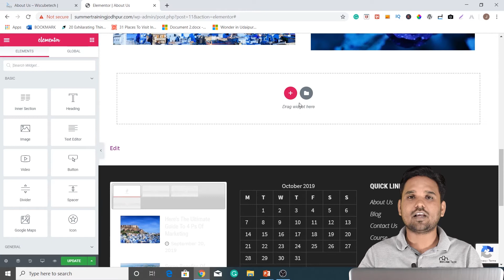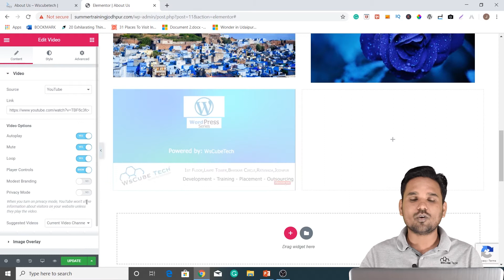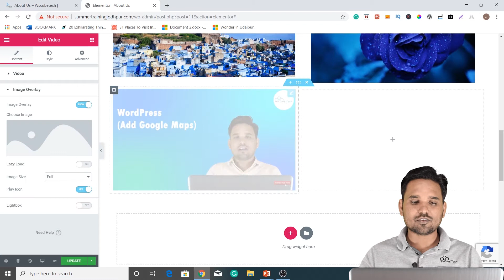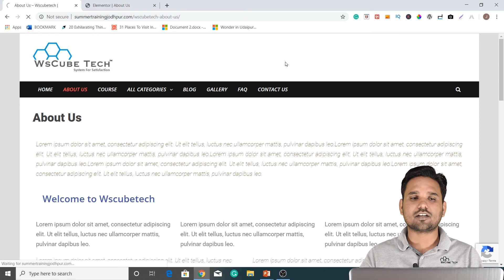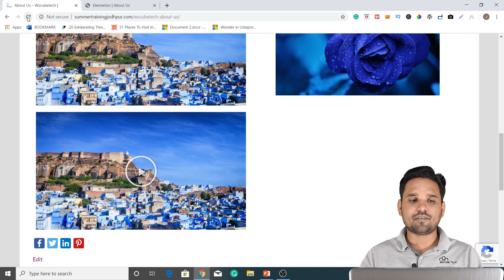Learn How to Add Video with Elementor in WordPress | WordPress Tutorial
In this video, learn Learn How to Add a Video with Elementor in WordPress | WordPress Tutorial

In this video, you will learn how to add video in WordPress with Elementor in Hindi.

Videos are very important for the content of any website. You should know how to properly optimize them to get more visitors to your site and improve the user experience.

A video gallery plugin for WordPress is used, and you can download a free plugin for the operation. You can add a video from the gallery or choose the video from the internet with a link.

You can start the video on auto mode or mute it with the help of Elementor. You can add an image to the video with the image overlay. You can use the full screen or keep it as the original size.

Our trainer will explain the complete process of adding Elementor with the help of practical implementation. It will help you understand the concept in a precise manner.